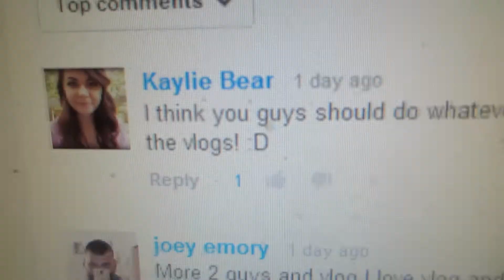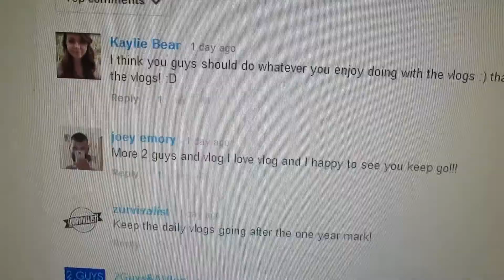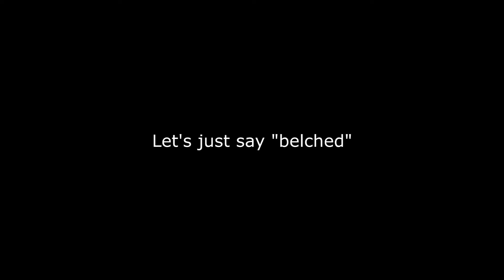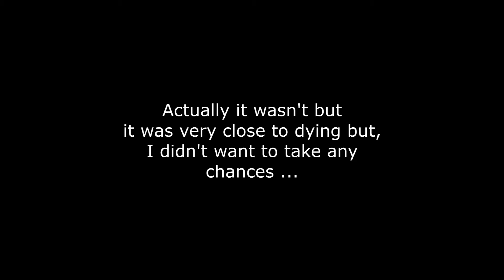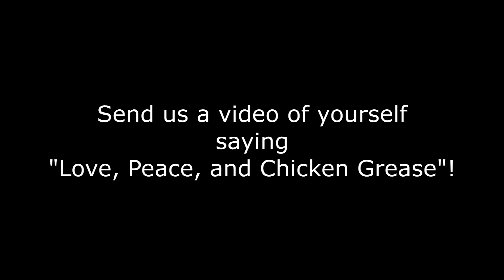Do it For the Vlog! (3.28.14 - Day 202)